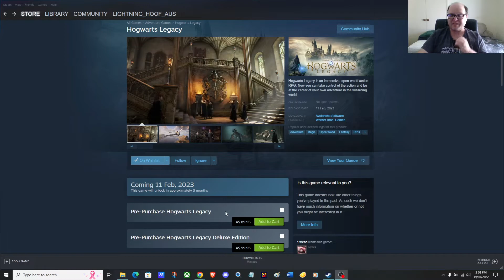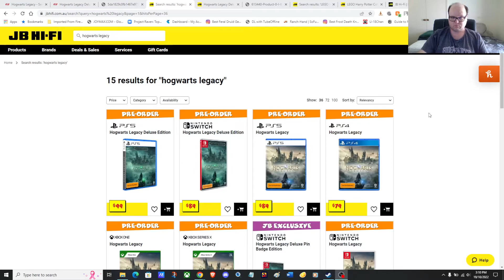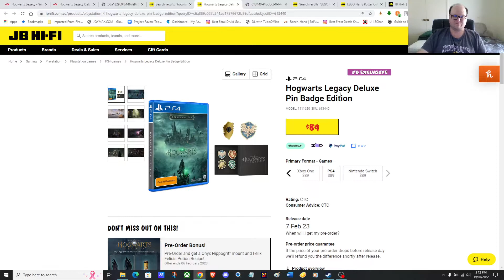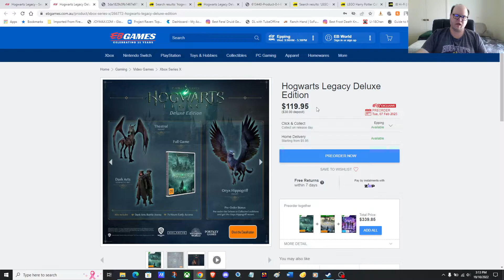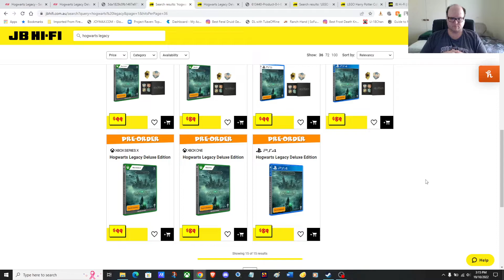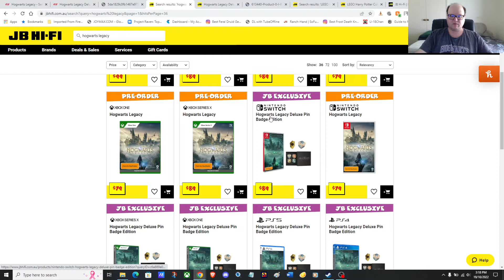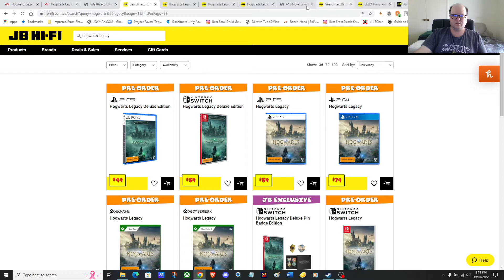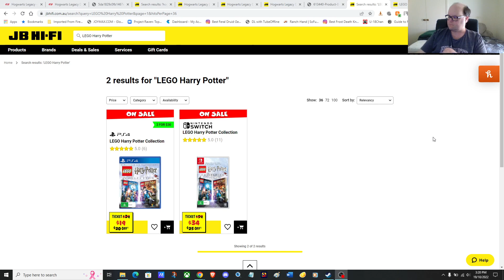Hogwarts Legacy: Steam screwed up release & why everyone is going to hate Australian's on Exclusives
I go over why everyone in New Zeland and such should contact the devs about Steam doing something doggy, and I go over two Exclusives that you'll have to watch the video to see